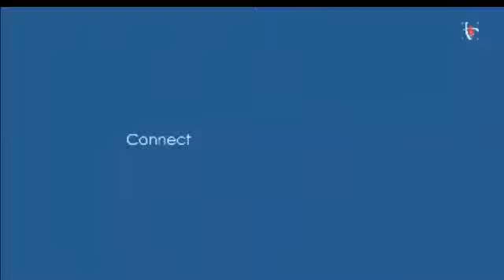Shola Allyson LATEST!!! @ HCC PRAISEFEST 2018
SHOLA ALLYSON